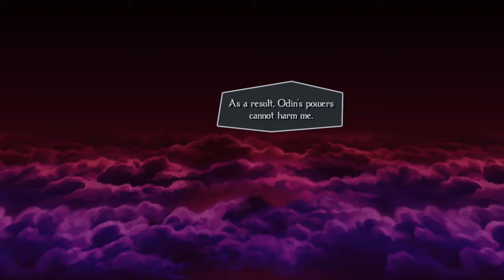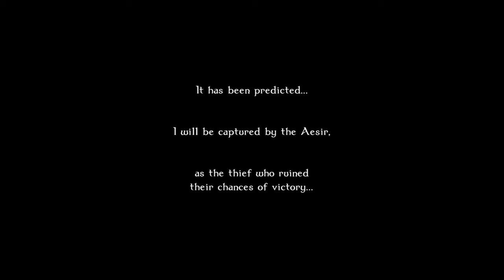Odin Sphere Leifthrasir Part 32: Book 5 - Fate, Chapter 4 - Winterhorn Ridge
SHAREfactory™

Game                     Odin Sphere Leifthrasir